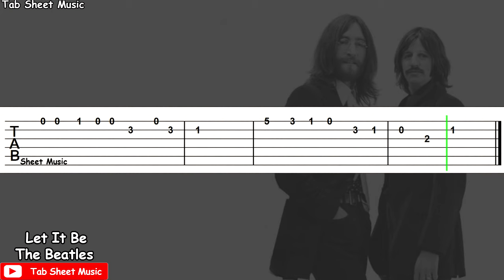The Beatles - Let It Be Guitar Tutorial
The Beatles Guitar Tutorial

Song: Let It Be
Performed by: The Beatles